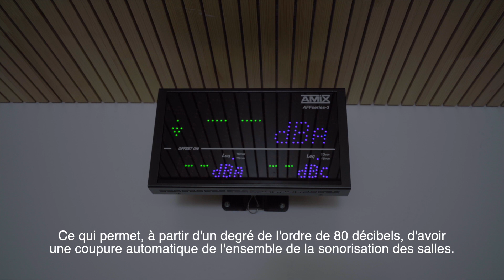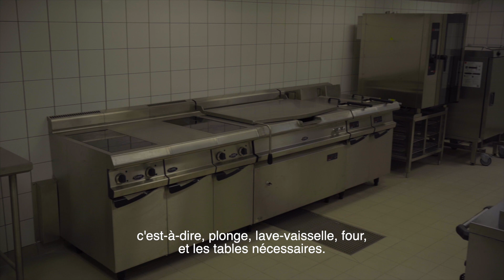Découvrez l'espace An Ty Roz de Moréac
La municipalité vous invite à découvrir l'espace An Ty Roz à Moréac au travers d'une vidéo.
Le maire de Moréac, l'adjoint à la vie associative et l'architecte vous en disent plus sur cet édifice.
L'espace An Ty Roz a été inauguré le samedi 2 avril 2022.
Bon visionnage !